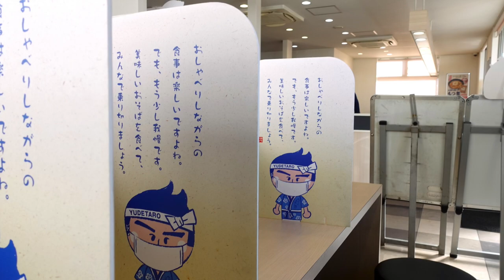【ゆで太郎】NO.161. かつ祭も終盤の第３弾 ミニカツ丼そばセット ＃1418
ゆで太郎　かつ祭もいよいよ終わります　十分楽しませてもらいました。
2月からの期間限定も楽しみです。